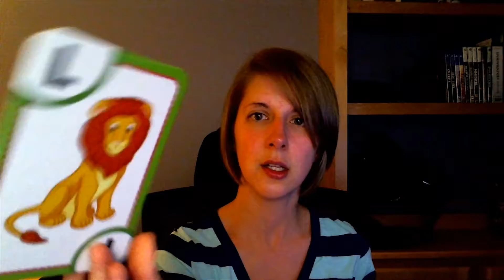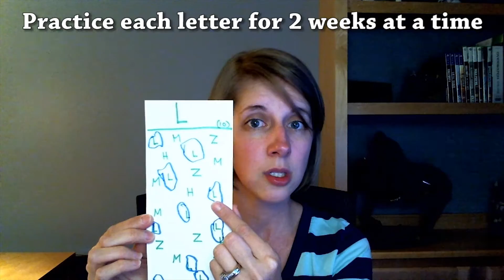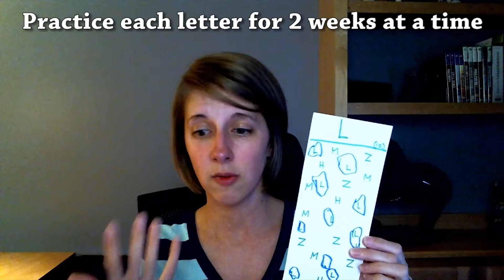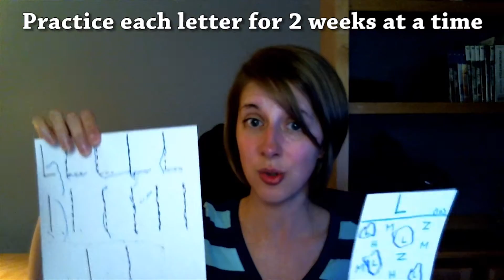Teaching Letters - Living with ACC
Please let me know if you have any questions or feedback in the comments section below.

Potential topics for upcoming videos:
 - how to get through a day
 - sports: horse back riding, golf, running, lacrosse
 - my job experiences
 - being a special education one on one teaching assistant
 - Becoming a wife
 - Becoming a mom
 - Struggles I have as a mom with ACC
 - Struggles I have a mom of a child with ACC